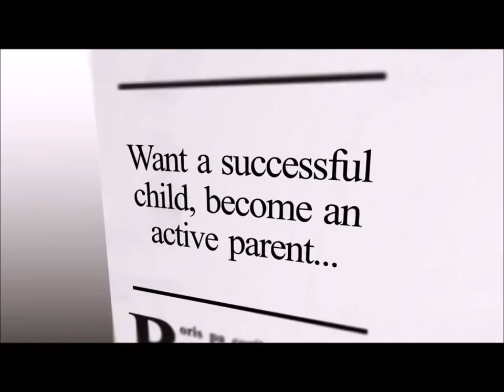FCE - Real Talk Lecture Series "College Readiness"